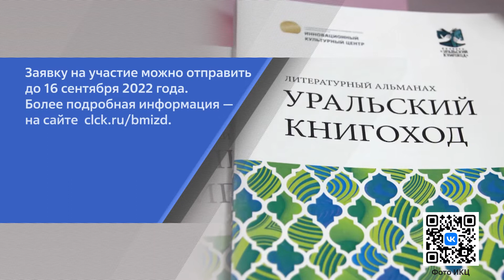Новости на минуту 30.03.2022